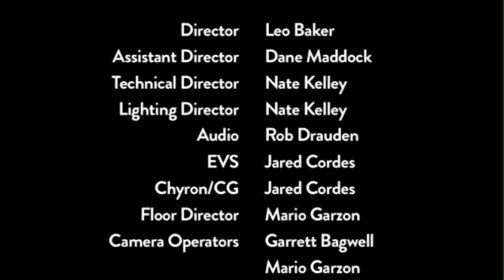Darling Companion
Darling Companion Review
Price of Admission.

Permission for clips given by epk.tv..